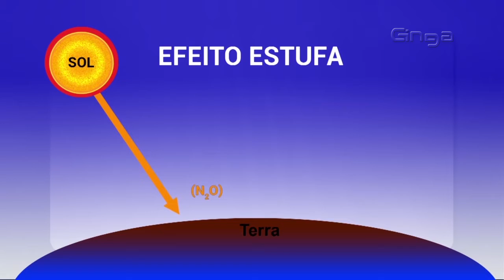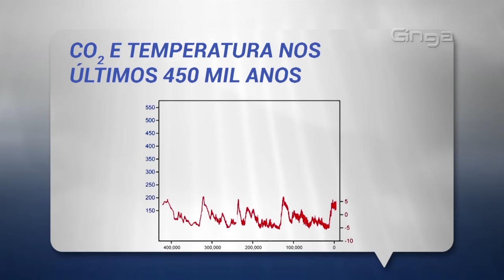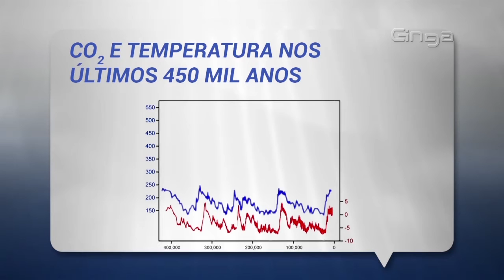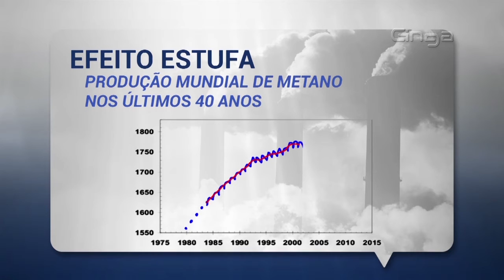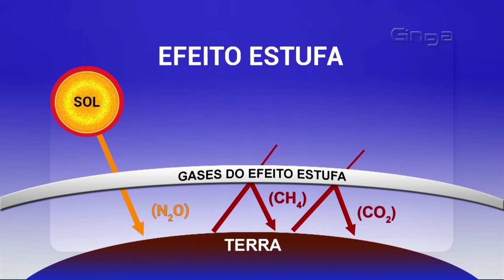Geografia - Aquecimento Global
Gostou da aula?